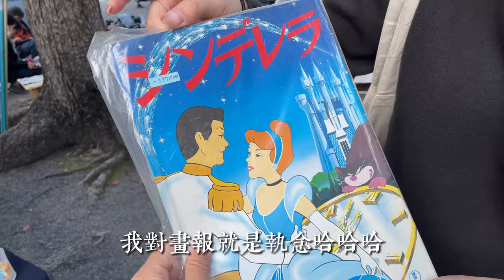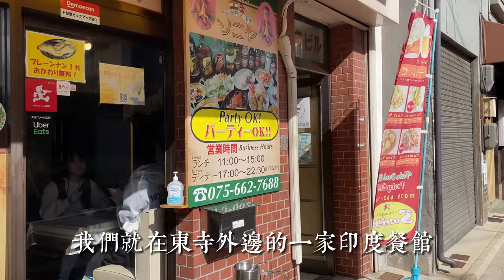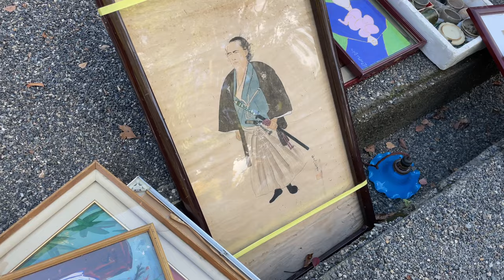日本京都跳蚤市场｜东寺每月第一个周日｜约了北京老乡一起逛集市，淘古董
0:00朋友講解茶道具
3:03江戶時期銅鏡
4:28北京朋友見面，一起逛集市
6:03 印度參觀吃飯聊天
7:00 朋友談人生需要偶爾休息一下
9:17 大家看看這是茶道具？
10:54竹編花籃
12:40茶道具 置物

微信：tobe_2008
淘宝：无尘有物
ETSY：WuchenCo